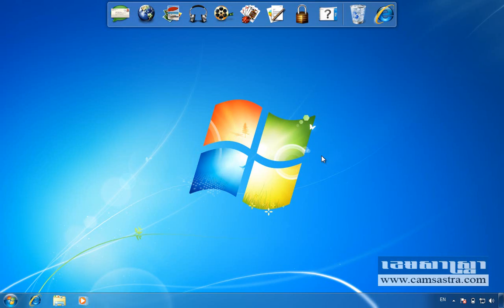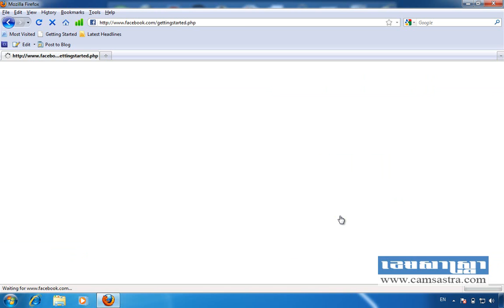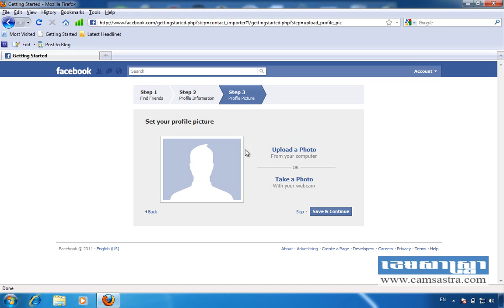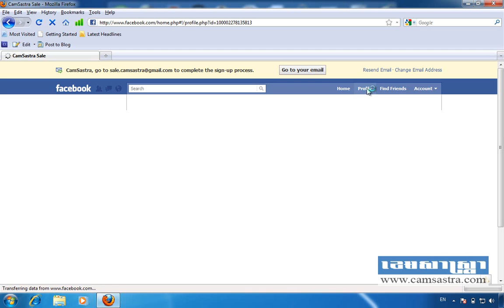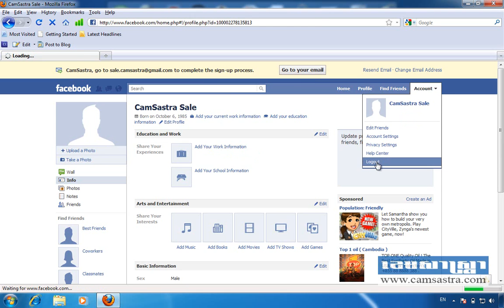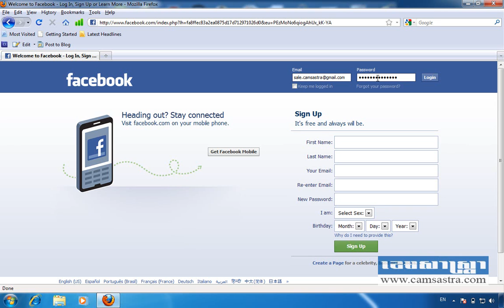How to sign up at Facebook.com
នៅក្នុងមេរៀននេះអ្នកនឹងសិក្សាអំពី របៀបបង្កើត​ Account នៅក្នុងគេហទំព័រ Facebook.com។  វីដេអូបង្រៀននេះជាភាសាខ្មែរ។